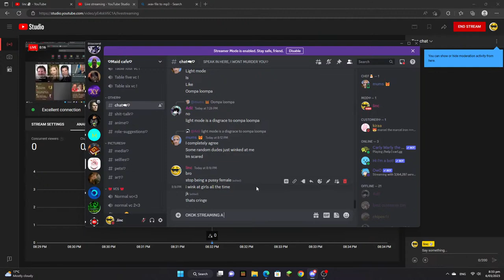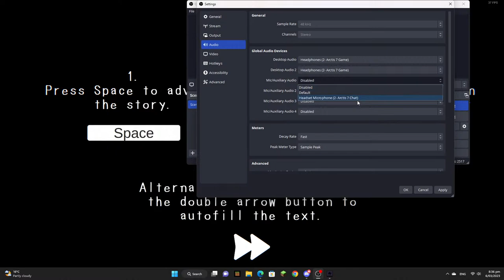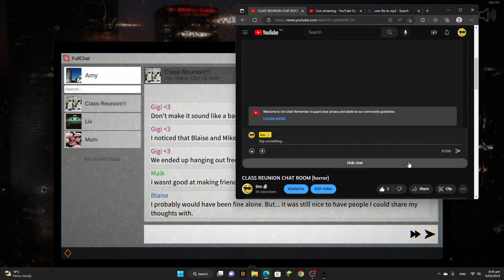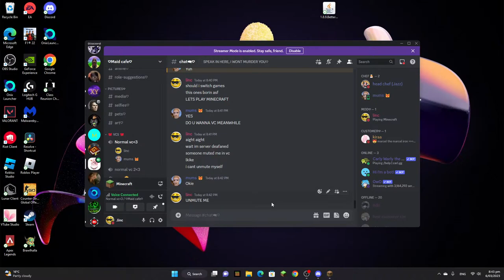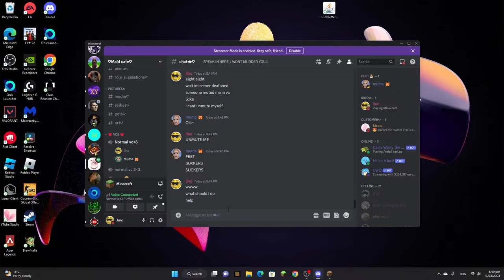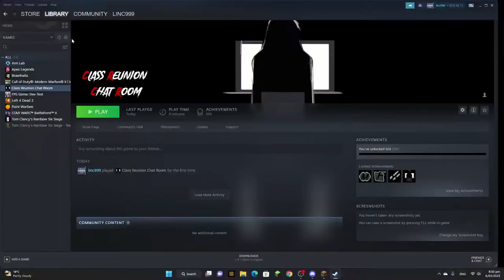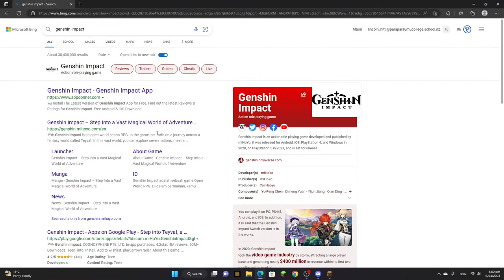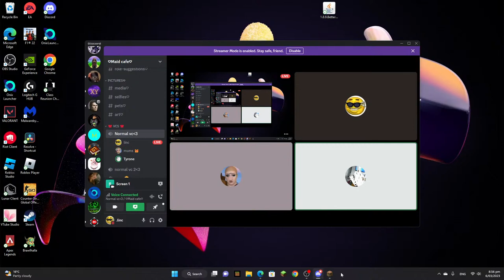MINECRAFT LETS PLAY OWOO